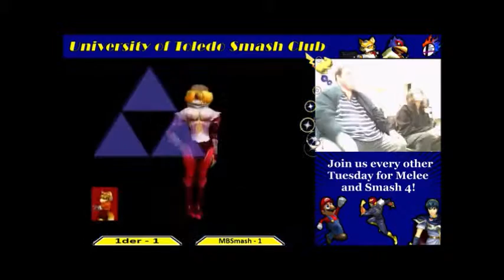UT Smash Club Biweekly #6| 1der vs MBSmash SSBM Winners Finals